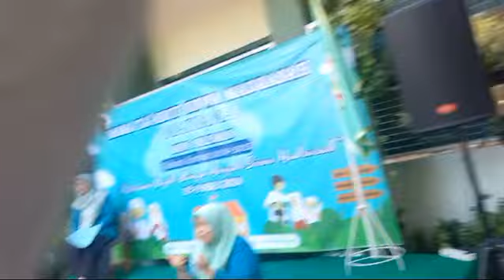senam peregangan MIN 1 Sleman kls 6 B 2024